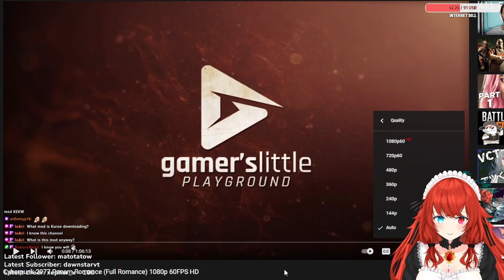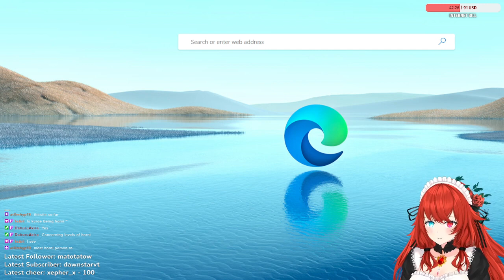Less screaming more shooting | !socials !discord !support